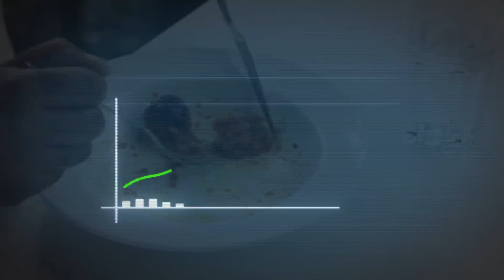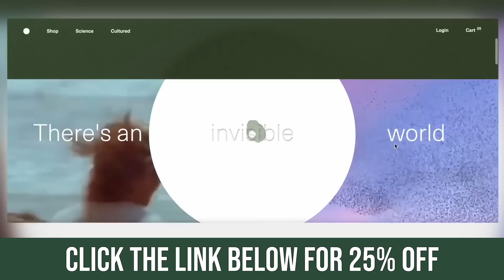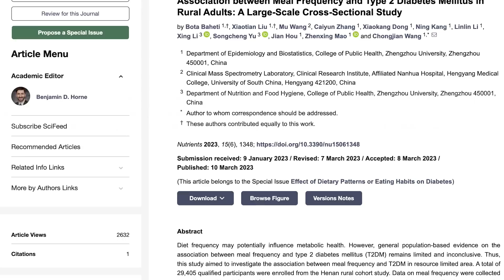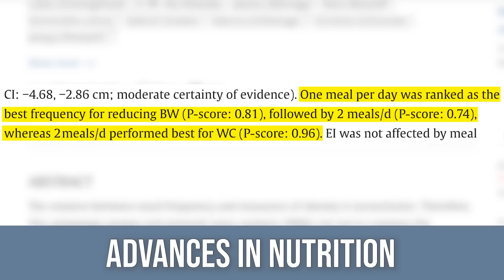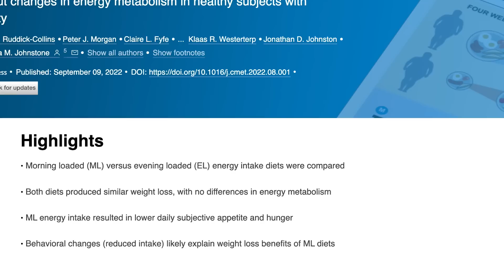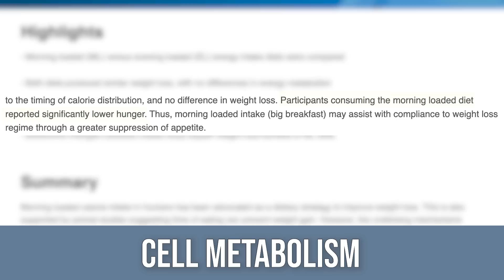Eating 100g of Carbs in One Sitting Improves Insulin Resistance - New Study Discovery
Eating 100g of Carbs in One Sitting for Insulin Resistance

References

Timestamps ⏱

0:00 - Intro
0:52 - 25% off Your First Order from SEED
1:34 - Meal Timing
4:24 - Meal Frequency & Weight Loss
6:45 - How to Stack Your Calories Throughout the Day
8:20 - Important Notes